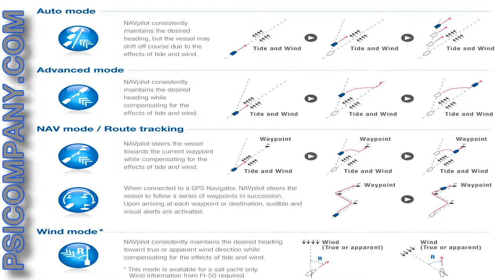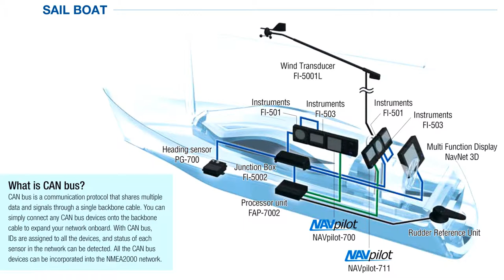Furuno NAVPilot 700 Autopilot - Visit Us for New Models!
Furuno NAVPILOT 700 Autopilot is a revolutionary autopilot with a sunlight viewable display designed for a variety of vessels. It utilizes a self-learning and adaptive software algorithm, and plays the ultimate role in course-keeping capability.  Furuno NAVPILOT 700 Autopilot dynamically adjusts essential parameters during navigation, such as vessel speed, trim, draught, tide and wind effects, dead band, weather and more. These parameters are stored in the system memory and continuously optimized.

Furuno NAVPILOT 700 Autopilot Features:
● Revolutionary SAFE HELM and POWER ASSIST option brings unrivaled steering comfort and control at
  the helm (This feature will be available in an upcoming software update)
● Selectable "Economy" and "Precision" Navigation Modes combine adaptive technology providing fuel
  and power savings of up to 2.5% or more.
● "Precision" XTE accuracy: within 0.003 nm
● Dual NMEA2000 network interface and Furuno CAN bus interface provides isolation and redundancy
  for safety
● Simplified activation set-up by on-screen wizard
● Perfect for inboard or outboard power boats and sail boats
● Simple one-touch mode selection enables flexible steering and course control
● Perfect cosmetic match with NavNet 3D, Furuno FI50 instrument series, Furuno GP33 GPS Navigator
  and Furuno RD33 Data Display
● Mix and match up to 6 displays in a single network

Furuno NAVPilot 700/OB is for Boats with Outboard Engines.